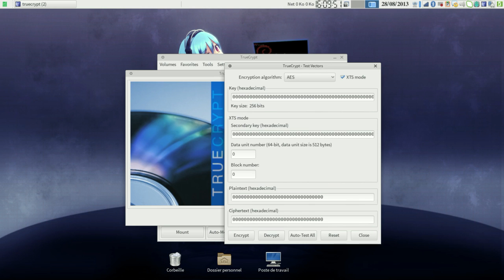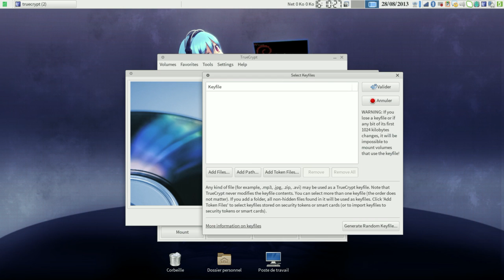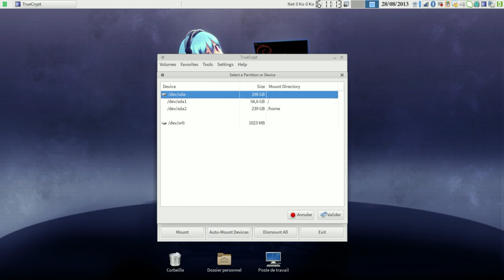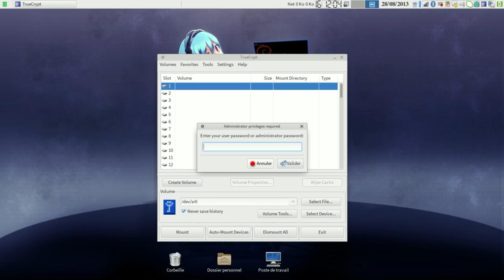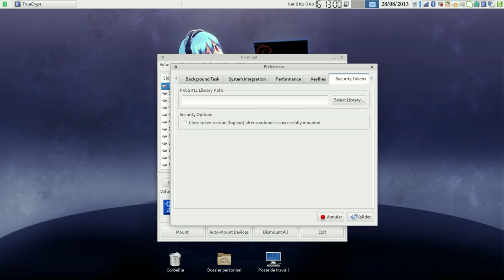Présentation de Truecrypt logiciel de chiffrement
Présentation sur le blog de Truecrypt un logiciel de chiffrement multi plateforme.